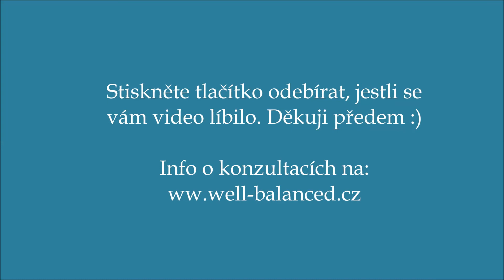Horokop na rok 2016 - retrogradní Mars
Ve videu mluvím o energii Marsu skrze astrologii a astro-psychologii. Mluvím o dnech, kdy bude vliv Marsu nejsilnější, a koho nejvíce ovlivní. Také něco řeknu o charakteristikách retrográdního Marsu ve Štíru a ve Střelci. Všem přeji, aby si během roku vyvinuli pocit pro sebekontrolu. Jsem si jistá, že nás tento tranzit hodně naučí a posune dál na naší cestě.
Neváhejte se na mne obrátit, pokud máte jakékoliv otázky nebo si přejete objednat osobní konzultace.
Mgr. Tatjana Micić Ph.D.